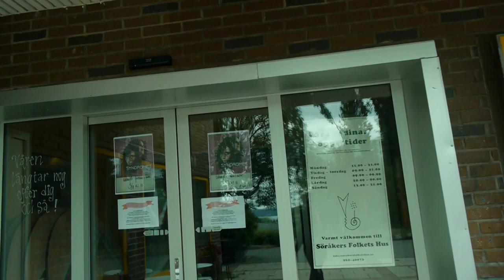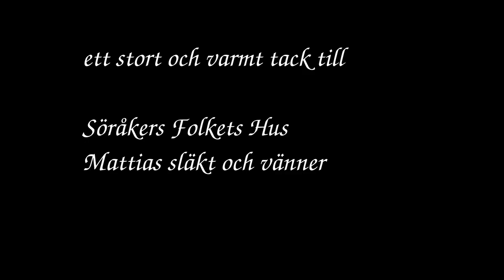Syndromet Sverige - 2 Söråker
Del 2 av 24 där du får följa med rockbandet Syndromet på irrfärder och avvägar runt Sverige på deras sommarturné 2019. Dagens mål: Söråker.